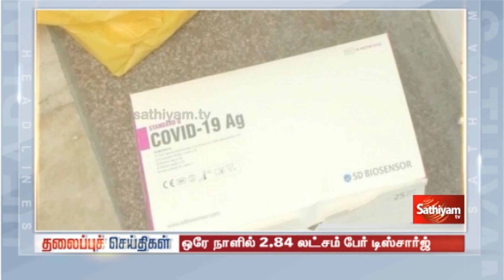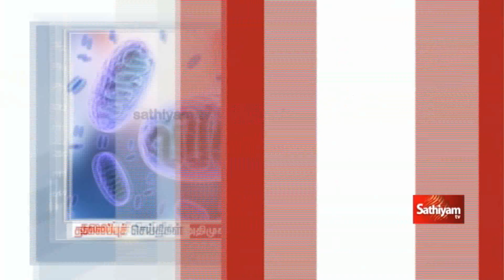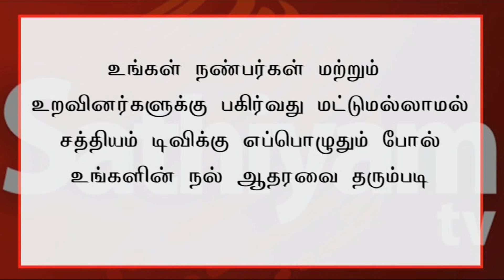12 Noon Headlines | 29 May 2021 | நண்பகல் தலைப்புச் செய்திகள் | Today Headlines Tamil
12 Noon Headlines | 29 May 2021 | நண்பகல் தலைப்புச் செய்திகள் | Today Headlines Tamil

To get daily updates of Sathiyam TV in Whatsapp, Click & Join using